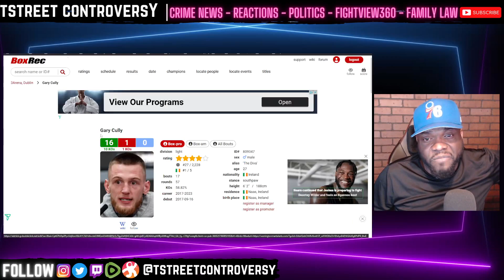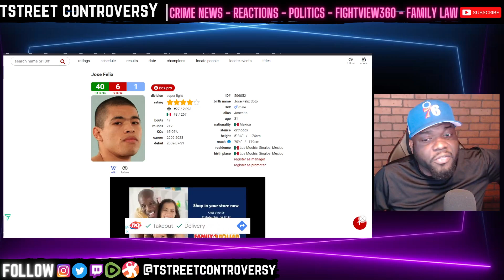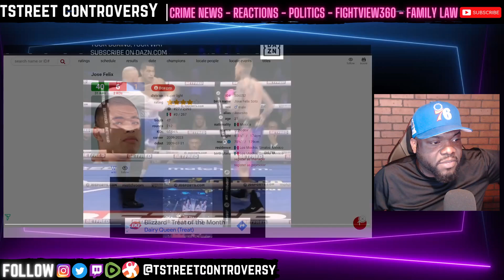Gary Cully Gets BASHED UP By Jose Felix | Mexicans DESTROYING Hearn Fighters! Fight RECAP & REACTION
*Twitch TstreeTCONTROVERSY